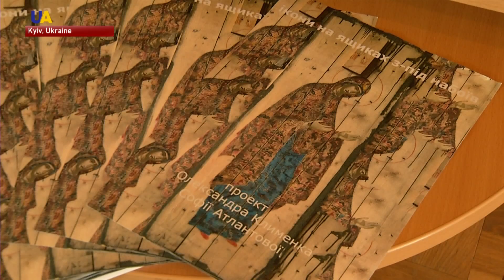Ukrainian Artists Sell Icons to Raise Money for Mobile Hospitals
Buy an icon - save a life! Religious works of Ukrainian artists were put up for sale at a charity event attended by military, volunteers, diplomats, politicians and patrons.